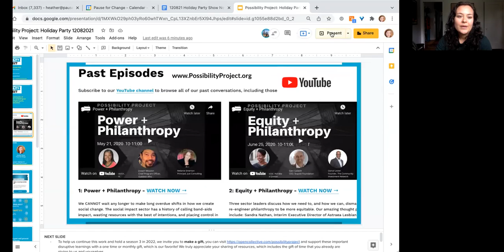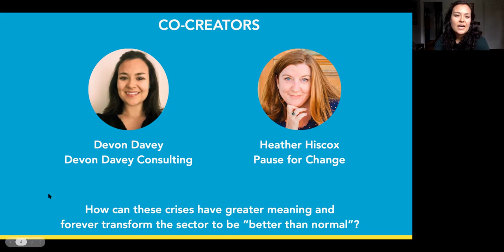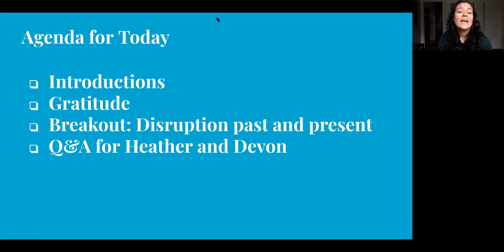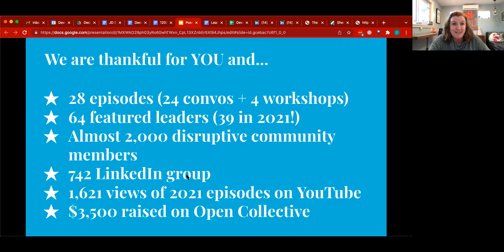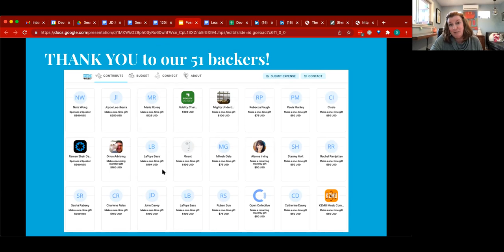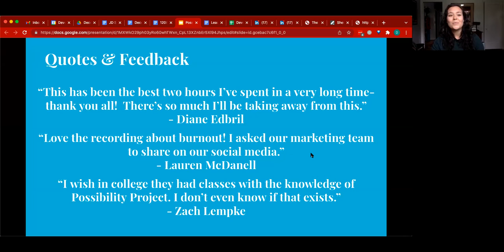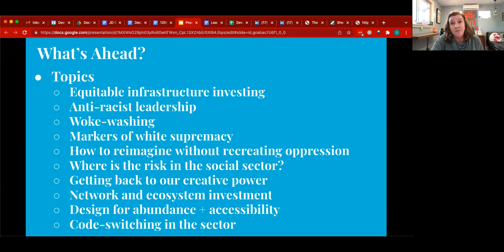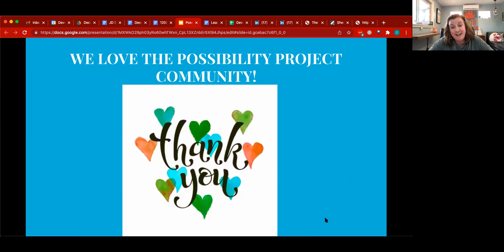Possibility Project 2021 Holiday Party!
This is a time for casual reflection, shared insights, and ideas for disrupting the social sector status quo in 2022!